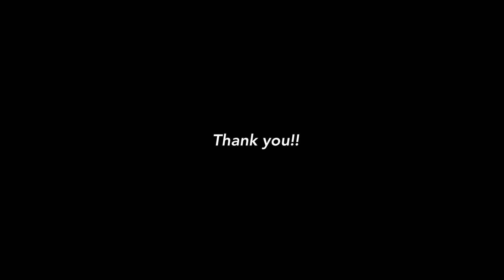vw karmannghia VolksWagen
お車の撮影させていただきました。